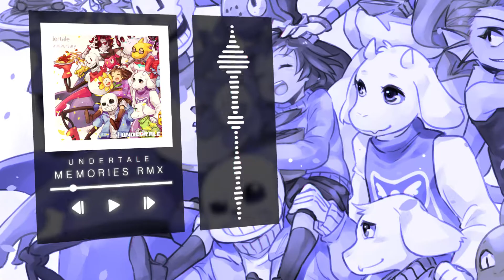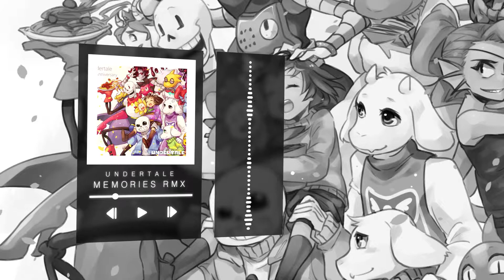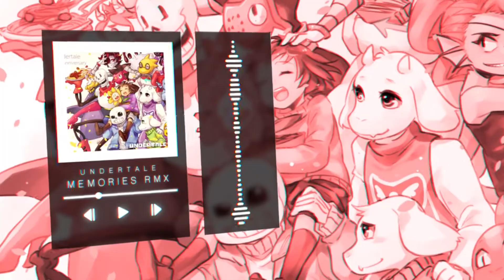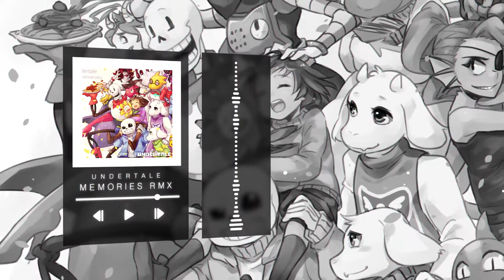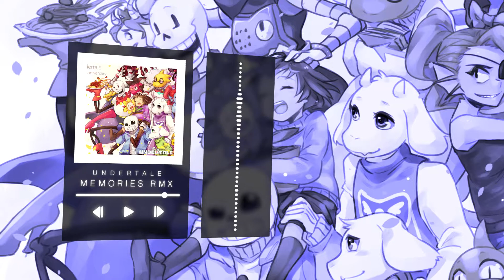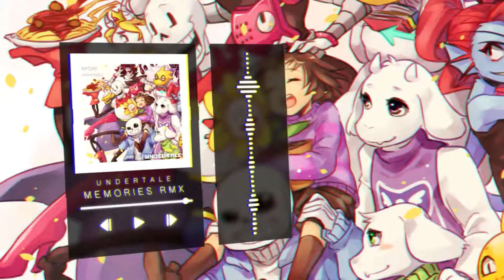Xeudo Code - Forgotten Memories (Undertale Remix) [Cinematic, Melodic Dubstep]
"Feeling the nostalgia, you were filled with DETERMINATION."
Show more for more information.

Genre switches!

00:00 : Cinematic
04:11 : Metal
05:05 : Cinematic
06:09 : Buildup

06:34 : Speedcore
07:27 : Another Build
07:39 : Dubstep (It's Technically a half step drum pattern.)
08:06 : Chill/Glitch
09:50 : Metal
10:42 : Ballad
12:24 : Liquid Dubstep with some Noisecore influencies
12:52 : Transition
13:17 : Melodic dubstep
14:06 : Melodic dubstep with future bass influences
14:35 : Melodic dubstep with trap influences
14:59 : End